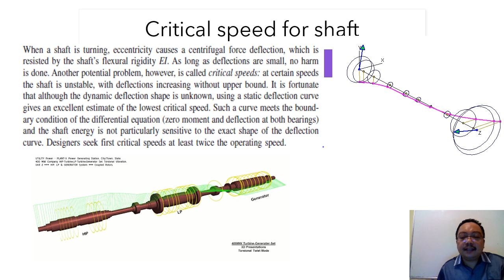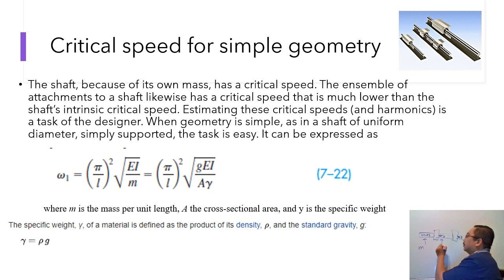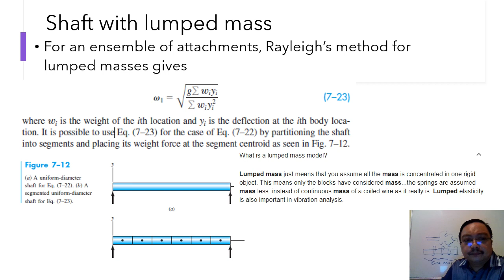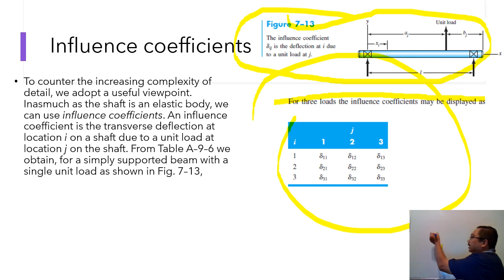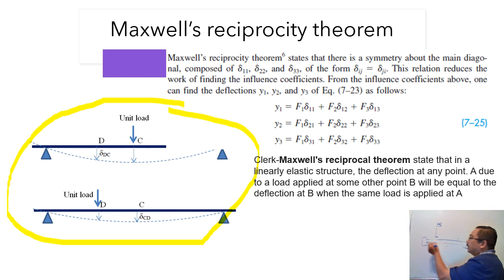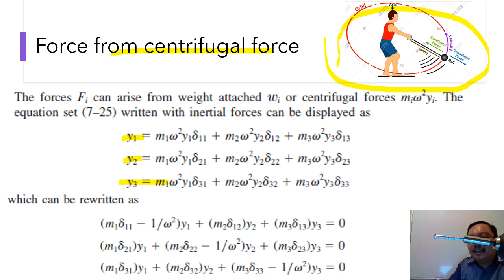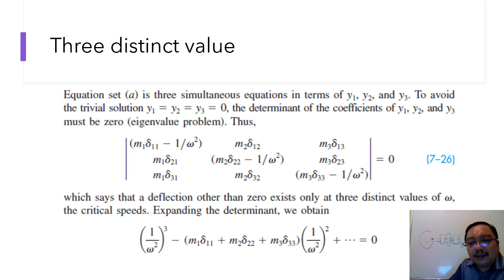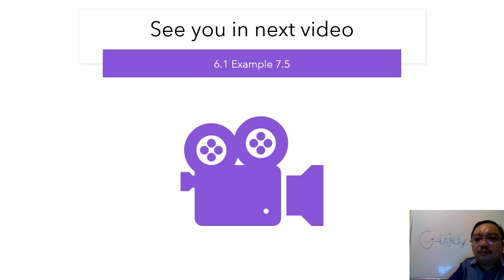7.6 Critical Speeds for Shaft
7.6 Critical Speeds for Shaft